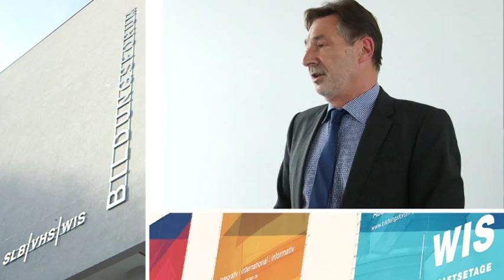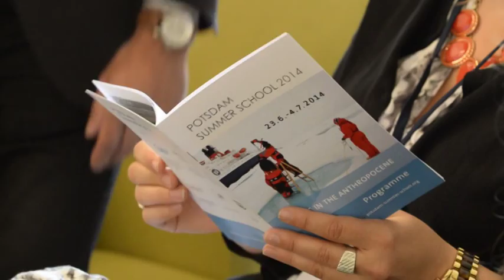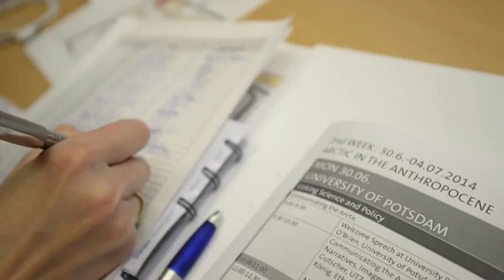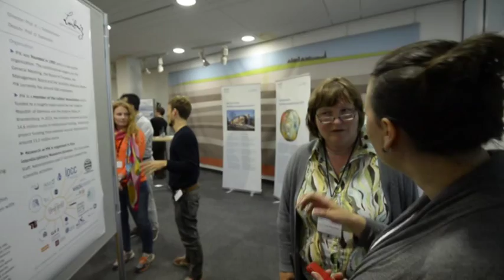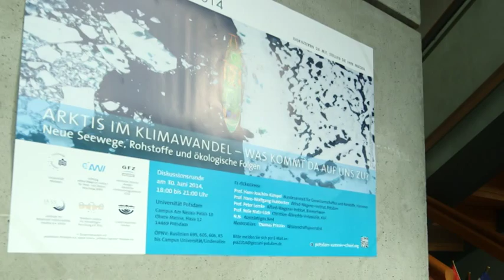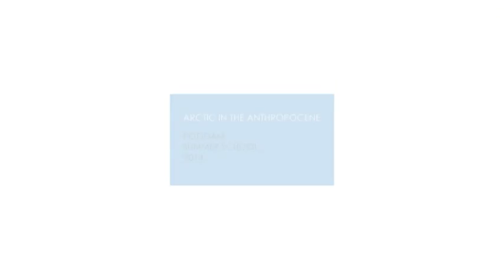Potsdam Summer School 2014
Under the overarching theme “Arctic in the Anthropocene”, this two-week interdisciplinary and interactive event that took place from 23 June to 4 July 2014 was the first in a series of Potsdam Summer Schools to be held annually. The goal is to bring together early-career scientists and young professionals from research departments, governmental and non-governmental agencies and organizations, as well as the private sector from all around the world.
In partnership with the City of Potsdam, the 2014 Potsdam Summer School was jointly conducted by the Institute for Advanced Sustainability Studies (IASS),  the Alfred Wegener Institute, Helmholtz Centre for Polar and Marine Research (AWI), the Helmholtz Centre Potsdam – GFZ German Research Centre for Geosciences, the Potsdam Institute for Climate Impact Research (PIK), and the University of Potsdam.